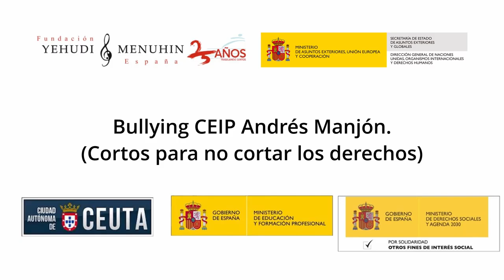Bullying. CEIP Andrés Manjón. Ceuta